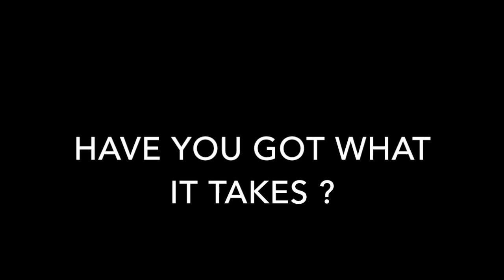Loughborough ACS: The Big Clash AUDITIONS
Time to find the team that will represent us in The Big Clash Season 4 and this is your official video invitation! Remember auditions are on Monday 13th October and open to all members of Loughborough ACS. (Massive thanks to The Big Clash Team for allowing us to use their footage!)